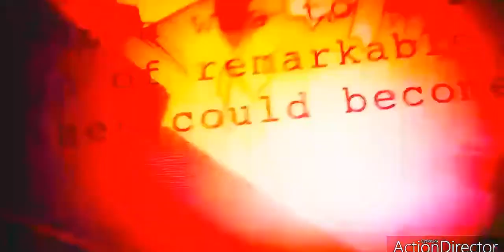Intensity (HD) (Digital) (Univisium)